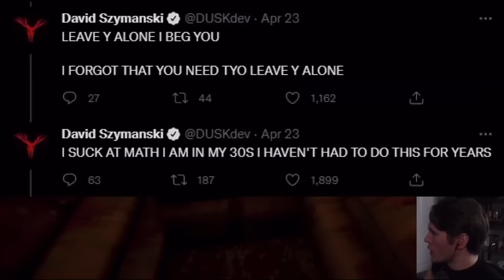jerma clips specially curated for my sister [cc]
a collection of my sister’s favorite jerma clips, art by her :]